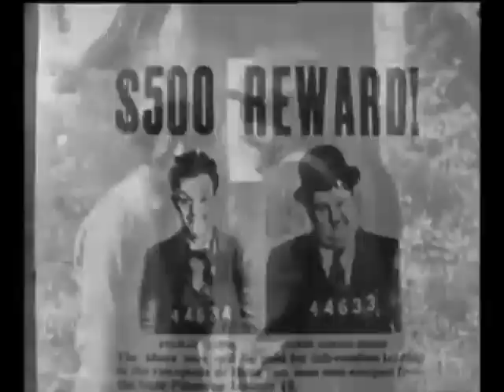Laurel and Hardy in Blackface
Englishman Stan Laurel (1890–1965) and American Oliver Hardy (1892–1957) perform in Blackface in Pardon US (1931). This is the duo's only known performance in Blackface and it is story-driven; the boys escape from prison, color their faces and hide out among poor Southern Blacks.
It is being blocked in Spain for some reason.